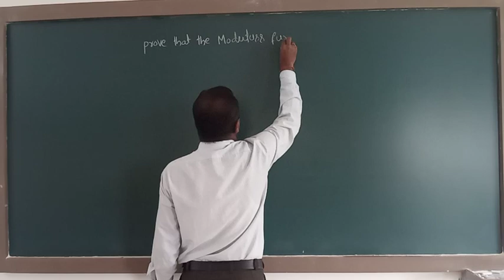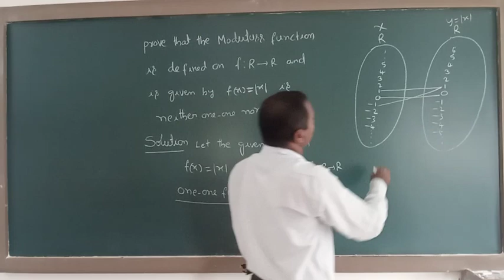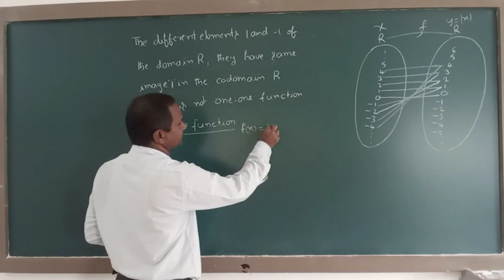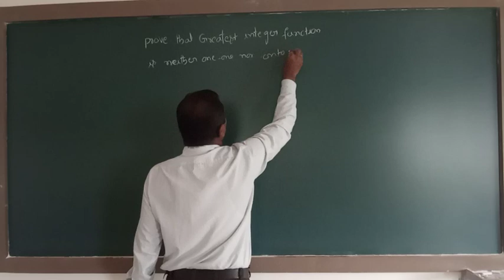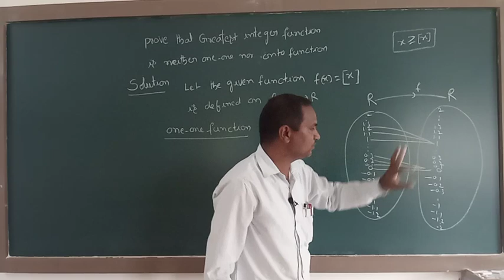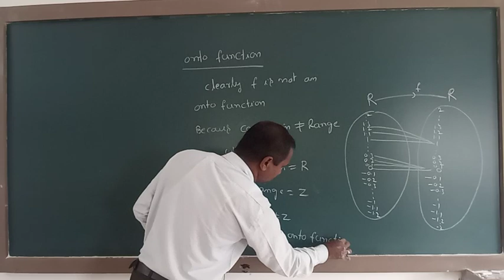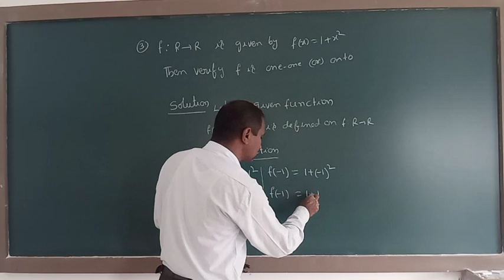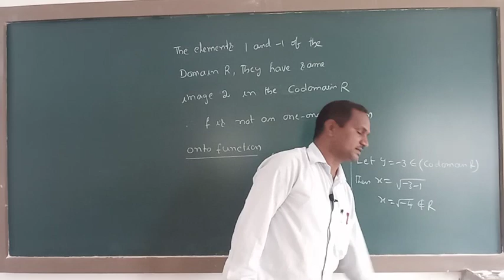RELATIONS AND FUNCTIONS PART-10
MATHEMATICS CLASS BY: SRI.G.VENKATESWARLU